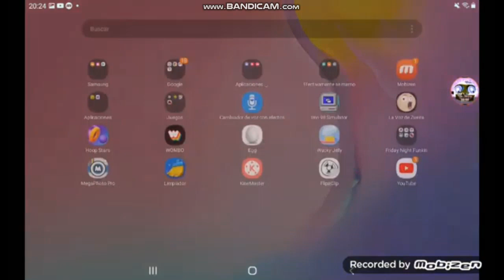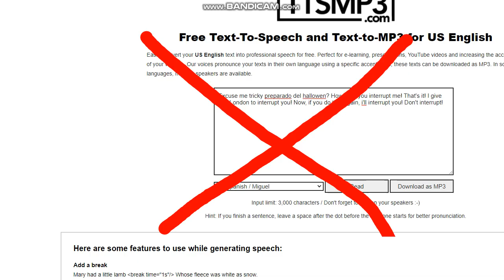PBS Kids Gets Interrupted Add Round 17 (Ft. London)